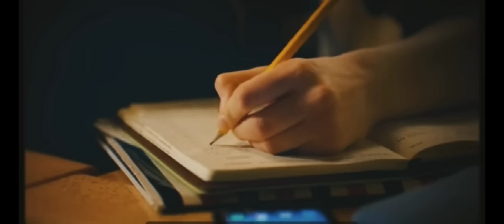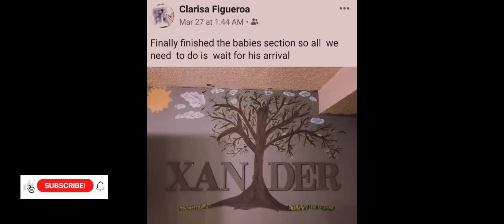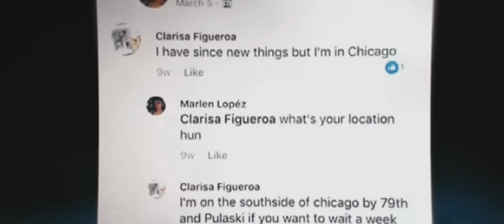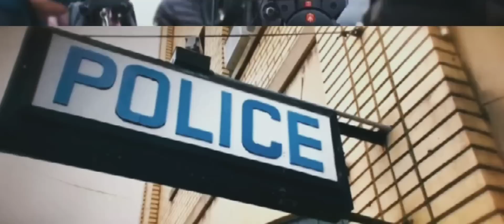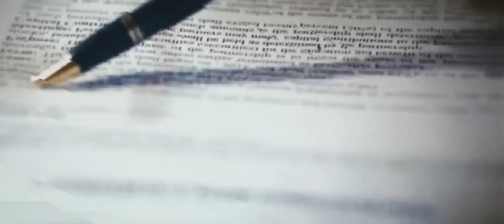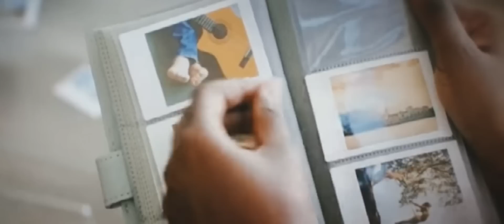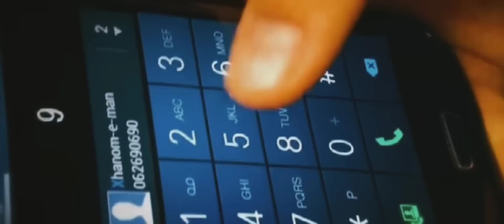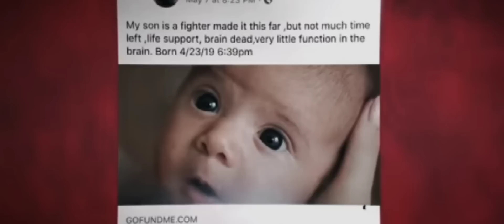Ang Kakaibang Kaso ni Marlene Ochoa| Crime Tagalog Stories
Other Channel